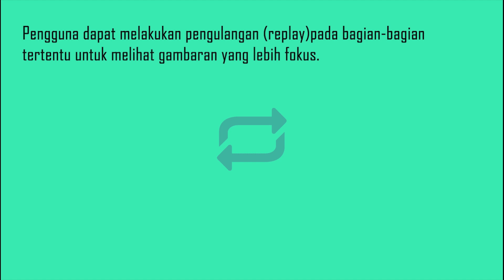Pengertian Video - Muhammad Aliyan Hasya Arifin #2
Peliput  Muhammad Aliyan Hasya Arifin (Mahasiswa STIKOM Bandung)

Video ini merupakan salah satu tugas Job Training di Metrum Media.

METRUM - Media Terintegrasi Kaum Muda dalam Jelajah Komunitas

Aplikasi Metrum "Satu Aplikasi Menjelajah Berbagai Platform"